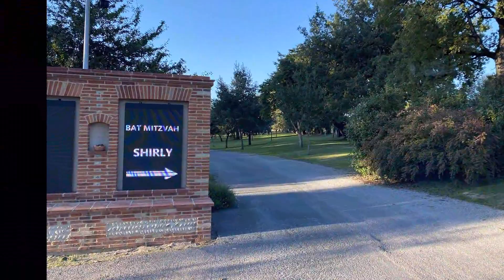DJ Patrick Animation - Short Teaser BM SHIRLY - Domaine de Preissac - Toulouse